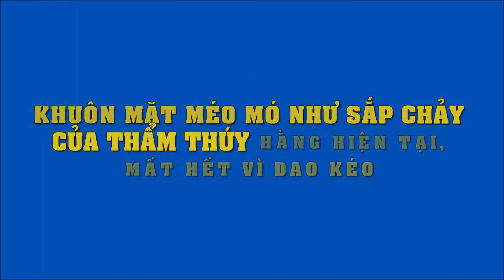Khuôn mặt méo mó như sắp chảy của Thẩm Thúy Hằng hiện tại, mất hết vì dao kéo